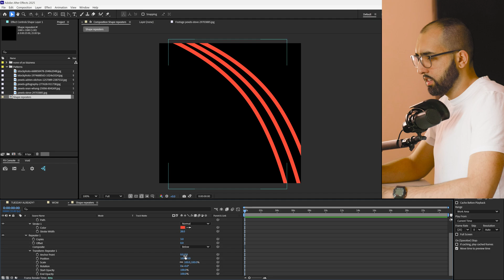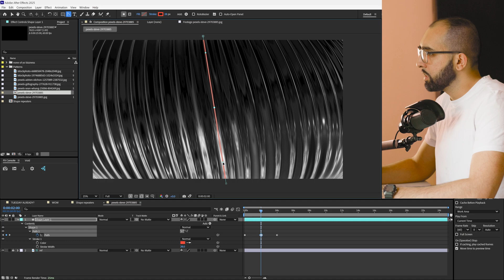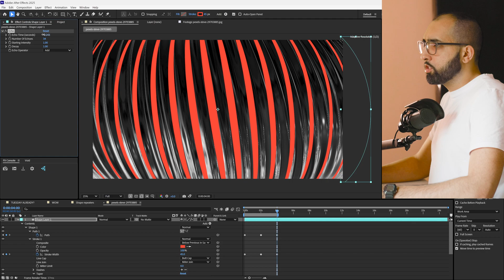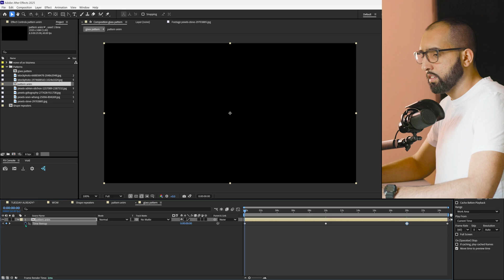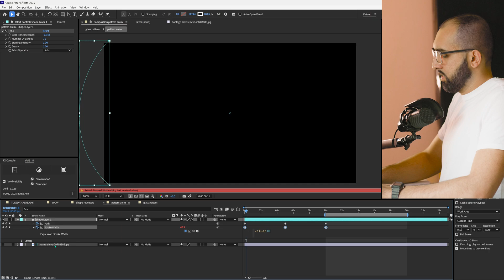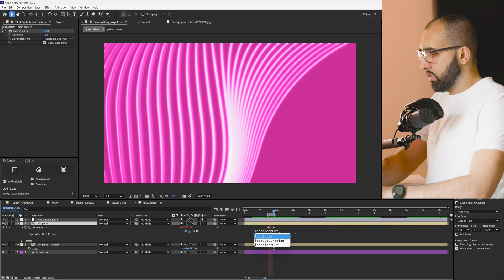There's another way to animate patterns...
Shape repeaters are great but they can only do so much. I've found another way to animate patterns to make loops effortlessly, enjoy.

0:00 Intro
0:18 Breakdown of the Echo method
1:01 How To make your very own
1:52 Animating Stroke Width
2:12 Echooo
2:52 Looping
4:30 Snapshots!
5:12 Final tips and Buh-bye!